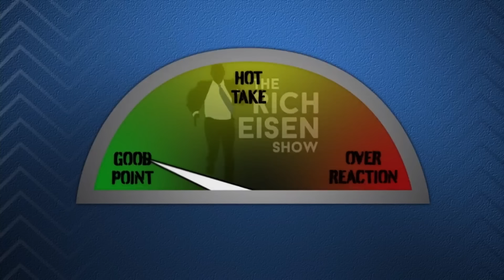Overreaction Monday: Rich Eisen Talks Ohtani, Giants, Broncos, NFL Draft, March Madness and More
Rich Eisen weighs in on the NFL draft quarterbacks class, the Denver Broncos’ QB situation, the New York Giants and Daniel Jones, the Lakers’ and Warriors’ playoff chances, the Shohei Ohtani gambling scandal, and which teams are likely headed to the Final Four in the NCAA Tournament.